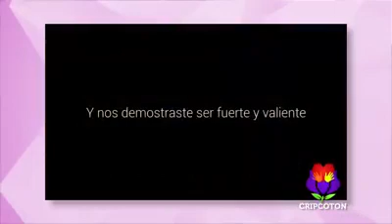cripcoton 2016 version testimonio de Rina Magaly de Contreras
Testimonio de Rina Magaly de Contreras e invitación para que apoyen a CRIPCO.